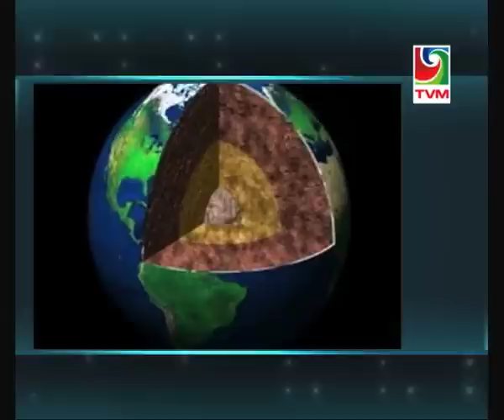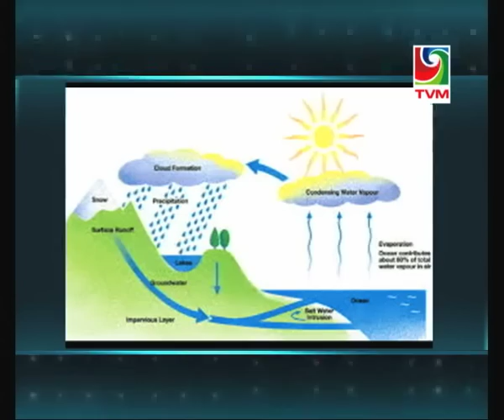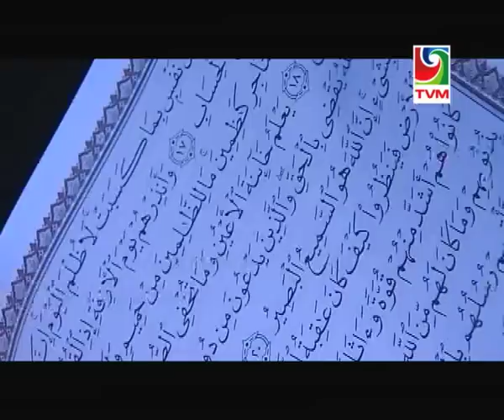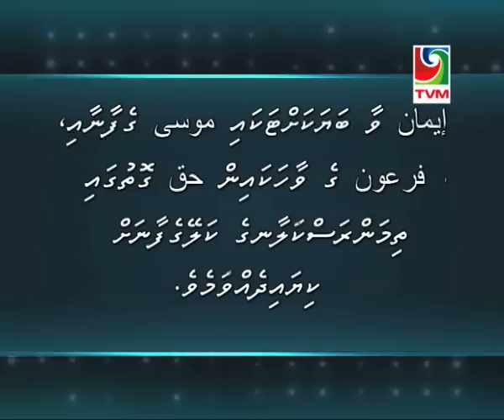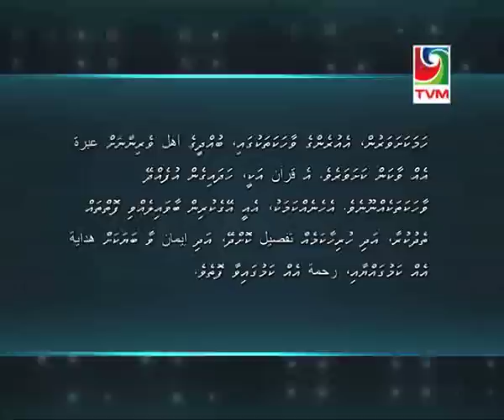Heyyambo 925 14-2-2014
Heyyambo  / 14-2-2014